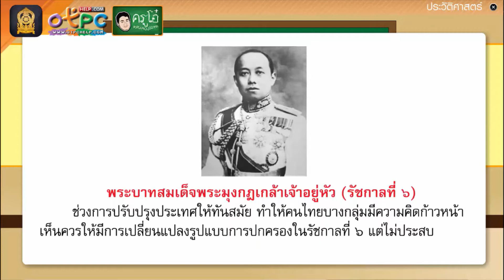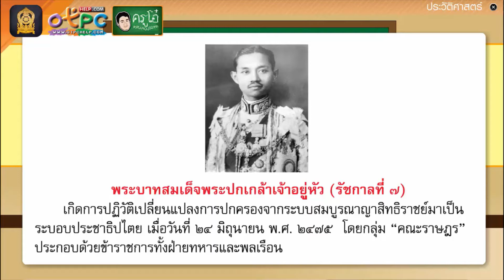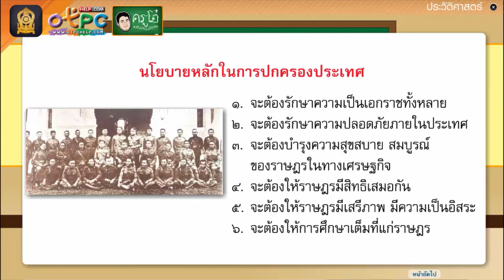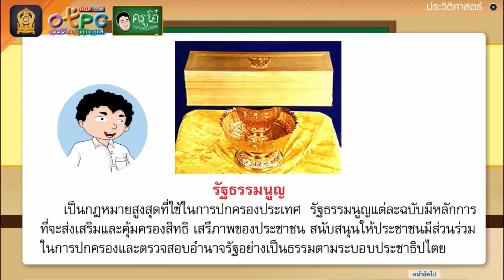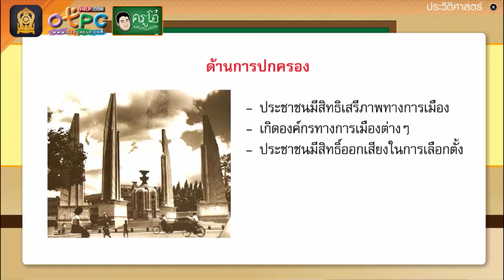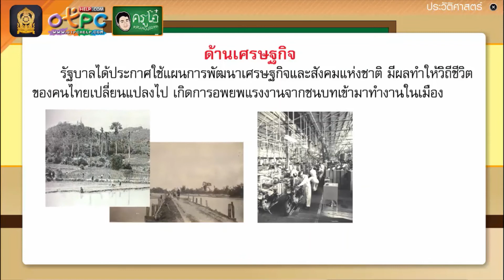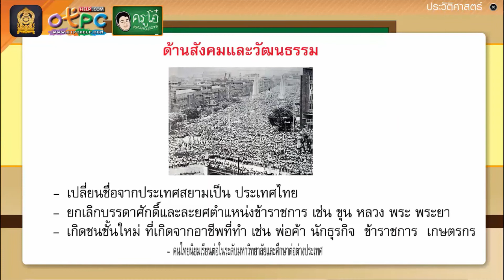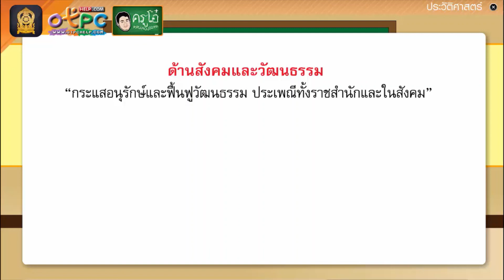พัฒนาการสมัยรัตนโกสินทร์ สมัยประชาธิปไตย ชั้น ป.6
สื่อการเรียนรู้วิชาประวัติศาสตร์ ชั้น ป.6 เรื่องพัฒนาการสมัยรัตนโกสินทร์ สมัยประชาธิปไตย ขอบคุณคลิปจากช่องครูโอ๋